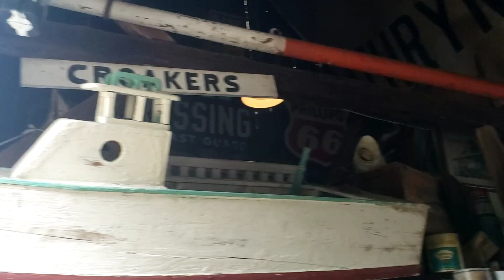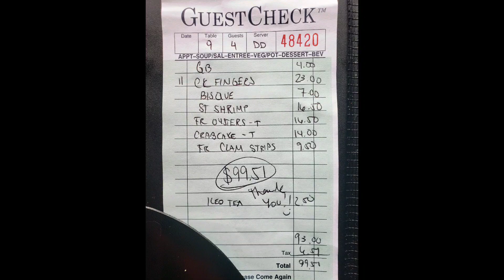Seafood in Newport New Jersey. @ just Rick's adventures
Newport seafood @just Rick's adventures